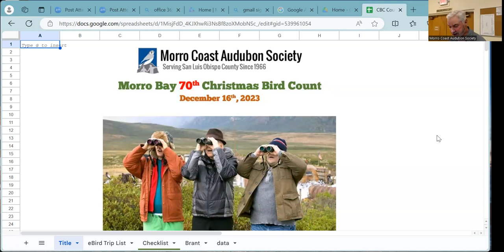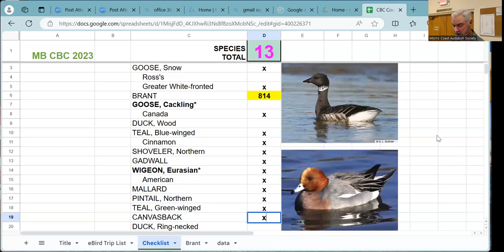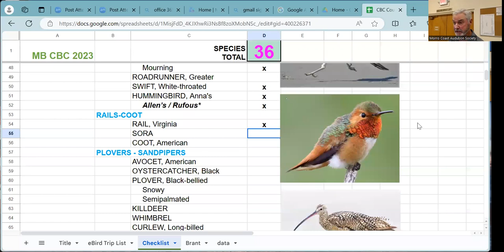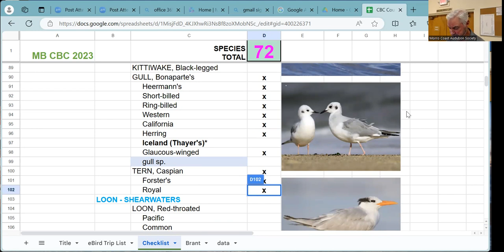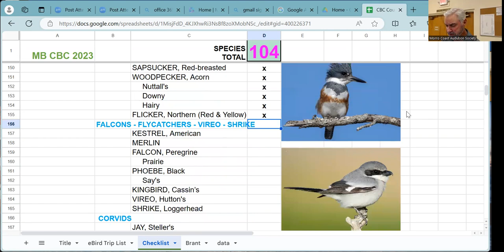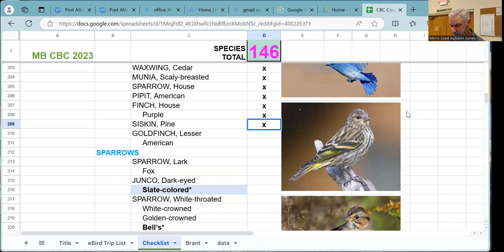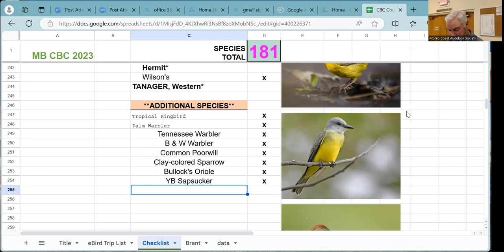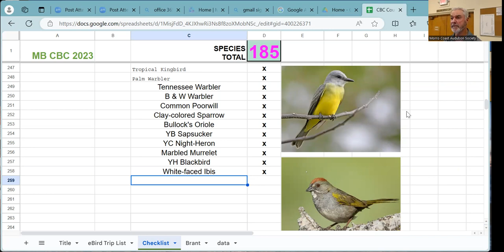2023 Morro Bay Christmas Bird Count Compilation Meeting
The Morro Bay Christmas Bird Count Compilation will be led by Jay Carroll. The compilation is the culmination of the annual MB Christmas Bird Count held on Dec 16th, 2023. A count of all species seen will be tabulated. Total number of species in count years 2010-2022 have ranged from 175 to 204, with anywhere from 81 to 142 participants. Learn what the preliminary count was this year, along with some interesting insights of bird population trends.